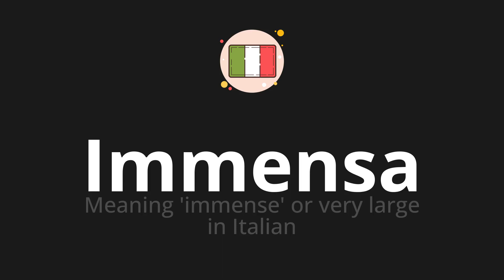How to pronounce Immensa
🌍 Learn a new language now Master the pronunciation of 'Immensa' Immensa 📖 - which means : Meaning 'immense' or very large in Italian 📝 - with this quick and clear tutorial by How To Pronounce!

In this video 📽️, we'll guide you through the correct pronunciation of 'Immensa' in Italian, using native speaker examples 🗣️👂 and easy-to-follow phonetic breakdowns 🎵. Whether you're learning Italian for travel ✈️, business 💼, or just for fun 🎉, our guide will help you perfect your pronunciation in no time ⏰.